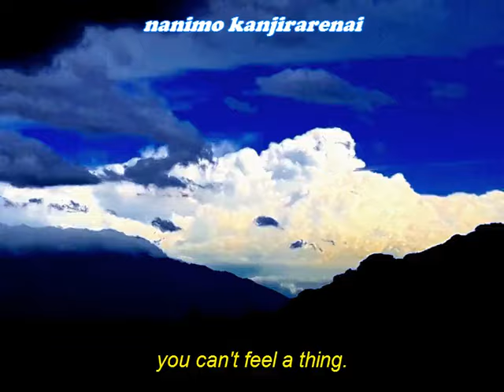[Touhou 9 - P.O.F.V] - I'll be there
Hello and welcome back to your Regular Touhou Channel! How are you today? Hope you're doing great. Okay, we got a new video for you today, I missed doing this kind of content, it's really been a while. To celebrate the arrival of the spring, we got another fanmade anime ending made with some of my drawings and different interesting pictures I collected through the years, inspired by the ending of the first season from Saber Marionette J. This particular song has a really nostalgic value for me. Just as usual, all the information you need will be in the description. And, just like always, thank you so much for all your suppor, you really are the best of the best.

Anime:
*Saber Marionette J (1997)*
(Japanese: セイバーマリオネットJ, Hepburn: Seibā Marionetto Jei) is a Japanese anime television series produced by Studio Junio aired on TV Tokyo from October 1, 1996, to March 25, 1997. It is the first installment of the Saber Marionette franchise. The show was localized in North America by Ocean Productions and into six other languages by various companies.

Otaru Mamiya is an 18-year-old day laborer living on his own in the fictional city state of Japoness. Employed as a fish peddler and running a morning's catch, he is hit by a car driven by Mitsurugi Hanagata, an acquaintance, spoiling his merchandise and sparking a fight the two agree to take elsewhere. Traveling to a gully outside of the town, the boys continue their quarrel on a bridge where a skilled Otaru makes quick work of his opponent. In an unfortunate turn of events however, Otaru, balancing himself on a fence post which breaks off, is dumped into the river below where he is helplessly washed away. Moments later, having drifted ashore in a small pond, Otaru finds himself at a rural athenaeum, the Japoness Pioneer Museum. He curiously explores the decrepit building, falling through a trapdoor and into a secret underground basement where he finds and awakens an encapsulated marionette. She introduces herself as Lime, embracing the dumbfounded boy with a laugh and revealing an unprecedented ability to express emotion.

Ending Theme
''I'll Be There''
Sung by: Hayashibara Megumi
Lyrics: Arimori Satomi
Composition: Satou Hidetoshi
Arrangement: Oohira Tsutomu
Chorus Arrangement: Okui Masami

CAUTION!